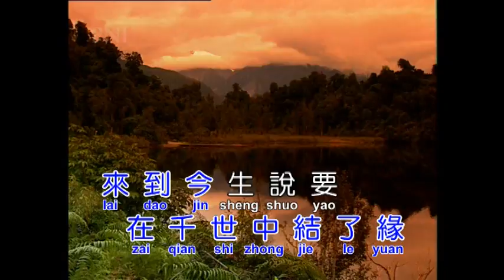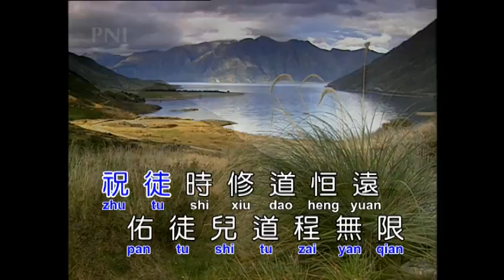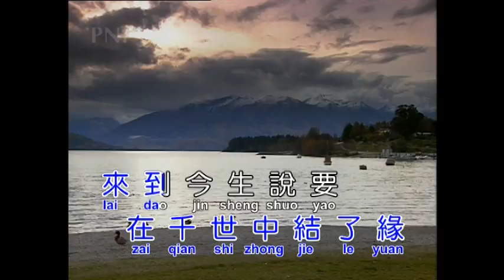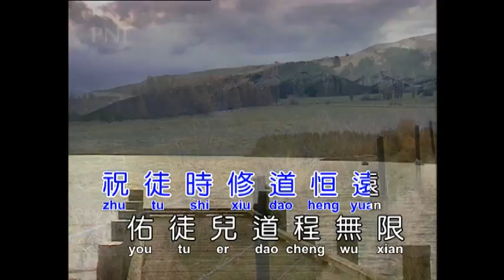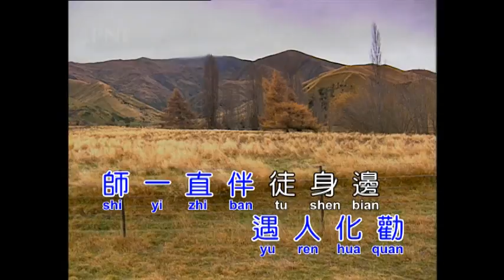15G道 緣(傳 奇)(演奏-男)